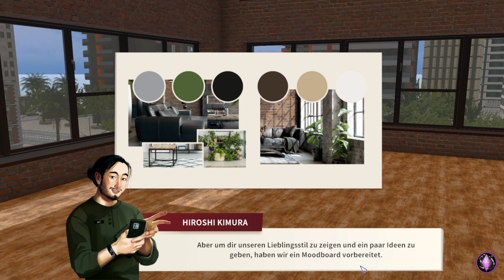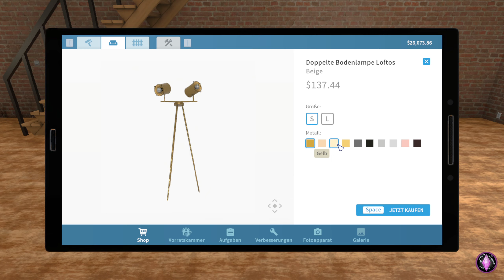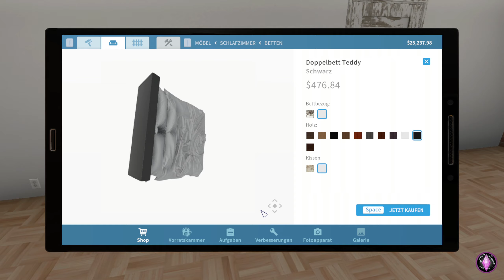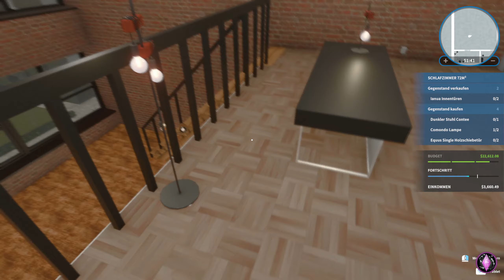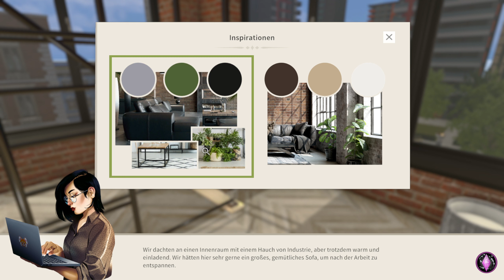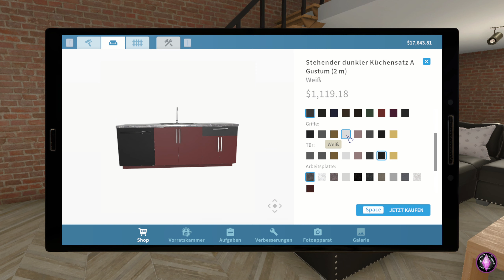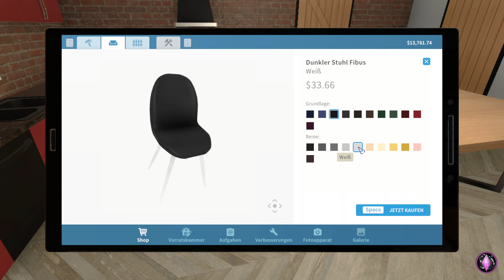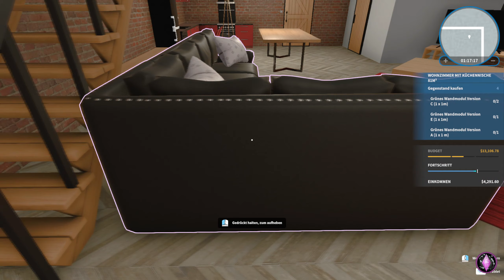🏠 Dieses Zimmer macht mich FERTIG!🤨 • Luxury DLC 💎 #23 House Flipper • Let's Play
🪴 ↓ Infos ↓ Viel Spaß!

🎮 Cappus Discord! 🌺Games 4 You 🎮